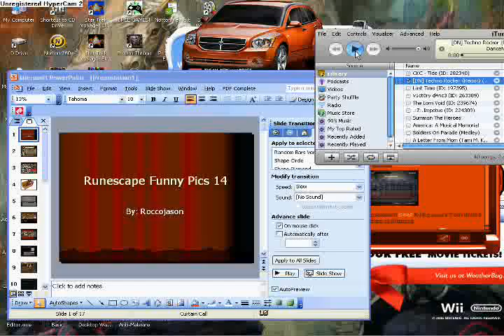Runescape Funny Pics 14 - Roccojason Style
Episode 14, the number matches my age when I made this video. What a small surprise, but what a big series. The first picture of this video was persoanlly screenshotted by me. Credit for the audio goes to DanceNation.For more videos, go